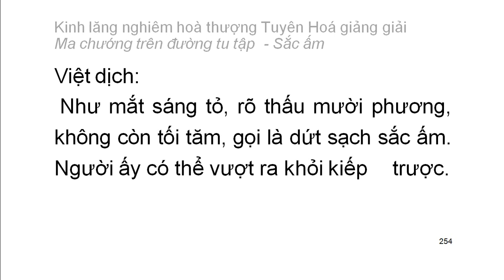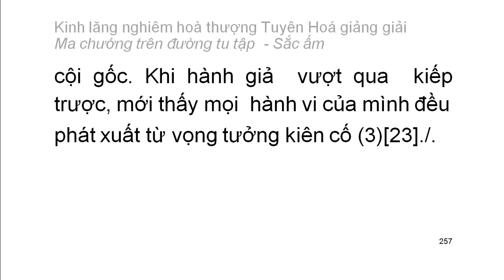[Ngũ ấm ma] Kinh Lăng Nghiêm - HT Tuyên Hoá giảng – Sắc ấm: C. Khi vượt qua sắc ấm (15)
Mười cảnh giới của sắc ấm:
1. Tâm thoát ngạ
2. Nhặt trùng sán trong thân
3. Nghe tiếng thuyết pháp giữa hư không
4. Phật hiện thân
5. Sắc báu đấy hư không
6. Ban đêm như ban ngày
7. Thân không còn cảm giác đồng như cây cỏ
8. Biến thành cảnh giới chư Phật
9. Ban đêm nhìn thấy xa
10. Thấy thiện tri thức biến dạng không rõ nguyên nhân
Playlist trọn bộ:
Kinh lăng nghiêm hoà thượng Tuyên Hoá giảng giải: